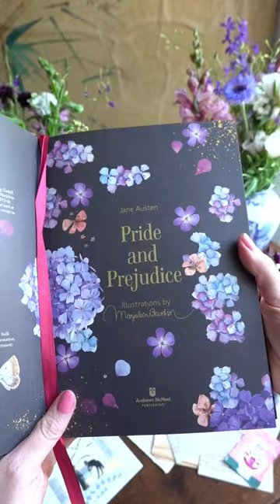Some favourite Pride & Prejudice editions!